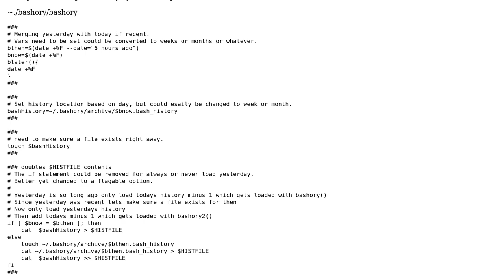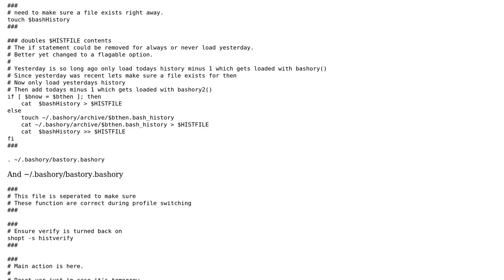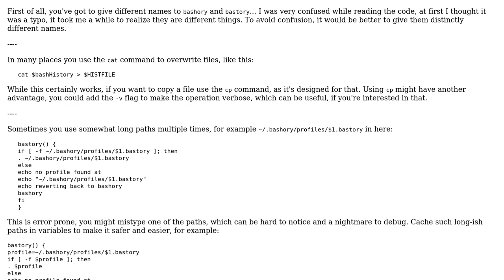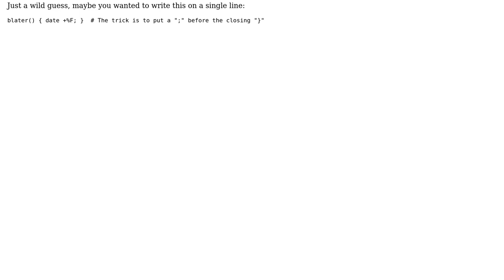Code Review: Project Bashory - Bash History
With thanks & praise to God, and with thanks to the many people who have made this project possible! | Content (except music & images) licensed under CC BY-SA | Music | Images & others | With thanks to user janos user Jamal user CrandellWS and the Stack Exchange Network Trademarks are property of their respective owners. You are responsible for your own actions.